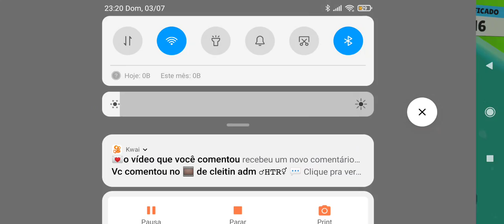🟢a cor verde e Proibida no Stumble Guys🇧🇷🇧🇷